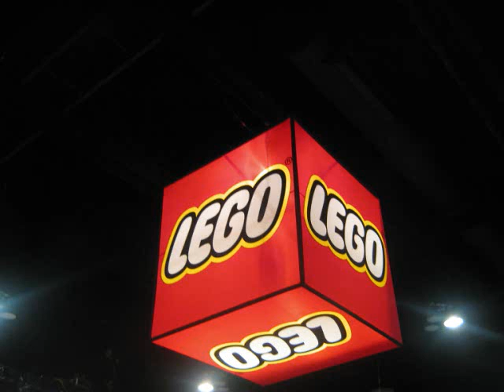Comic Con 2009 slideshow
Photos from San Diego Comic Con 2009, cried to the people and music,